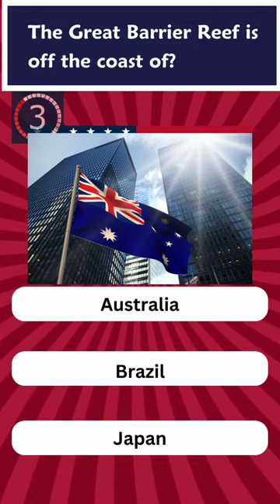How Good is Your General Knowledge?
wich color are you going to choose? whatwouldyourather wouldyourather wouldyourathergame wouldyo quiz trivia choose choo